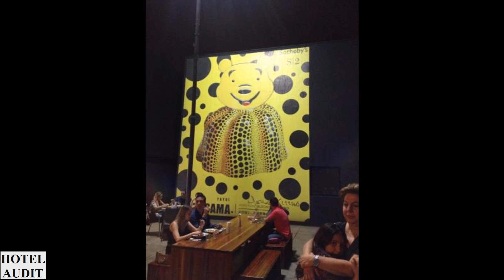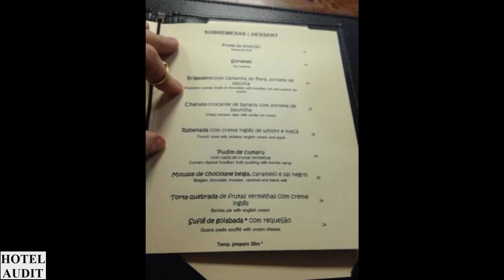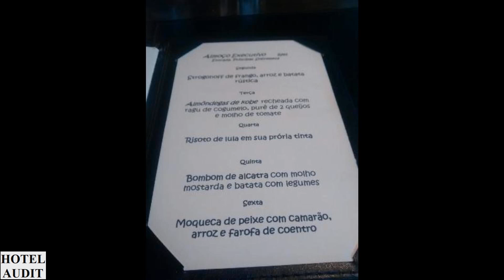Бразилия - сан-паулу - Sal Gastronomia (2)_1 Hotel Audit Отель Аудит.mp4